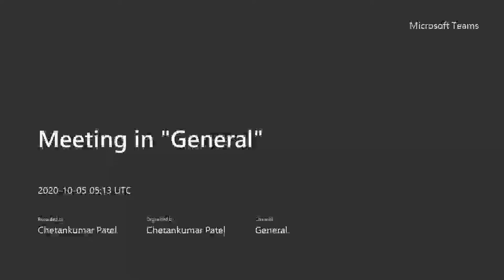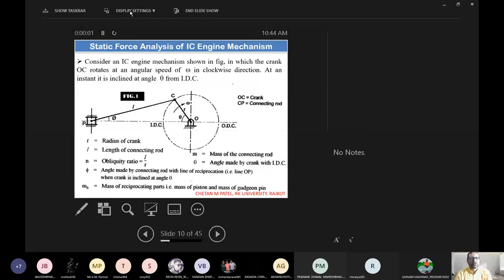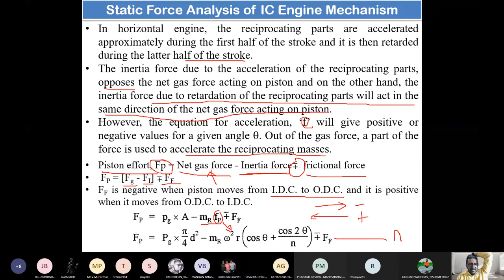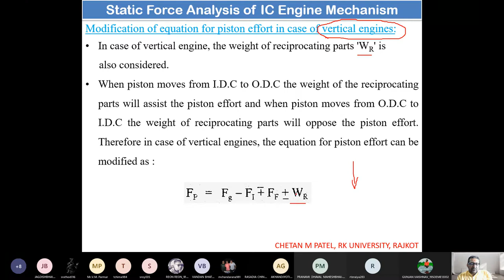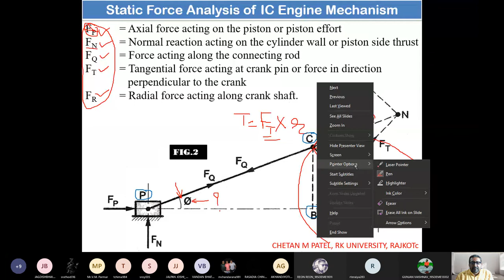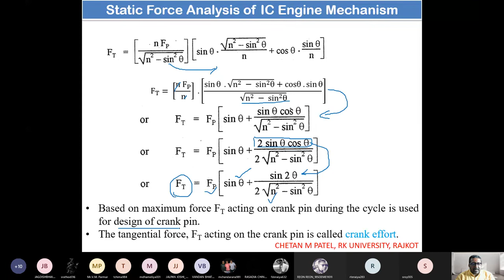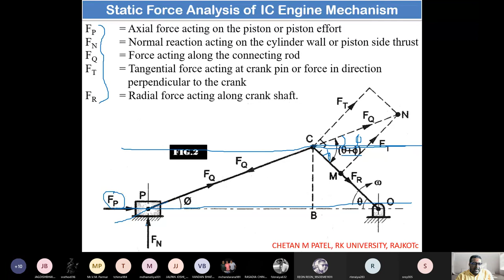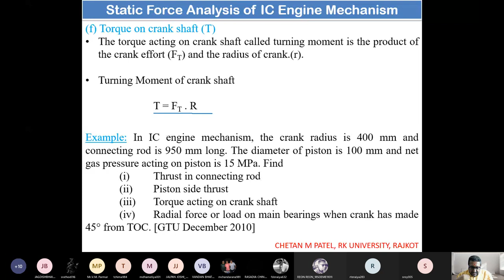Static Force Analysis on IC Engine Mechanism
Here is the analysis of Static Force on IC Engine components without considering weight of the connecting Rod. This theory is helpful for the students of Mechanical Engineering as a part of subject Theory of Machines for the Chapter Inertia Forces or  Static Force Analysis.